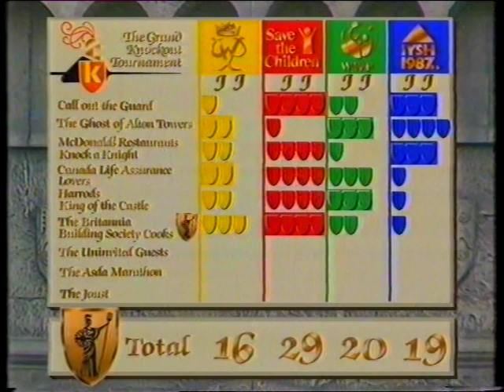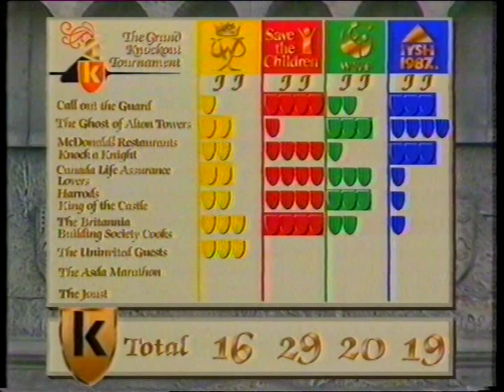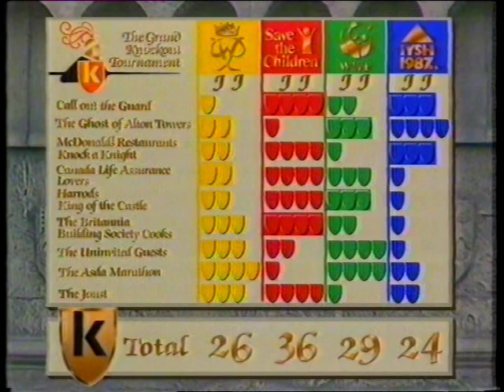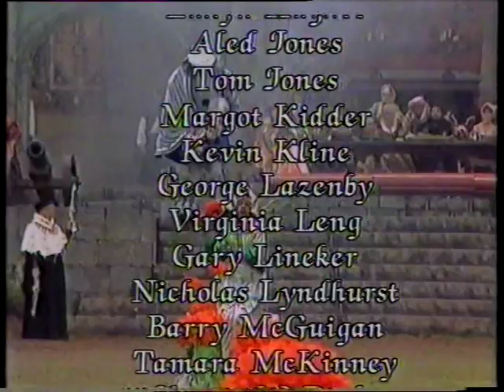IT,S A ROYAL KNOCKOUT TOURNAMENT BBC 1987 PART 3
Presenters: Stuart Hall with Les Dawson and Su Pollard
Host: Lord Knock alias Rowan Atkinson

Referees:
Paul Daniels (Chief Judge)
HRH The Duke of Gloucester
The Duke of Abercorne, The Duke of Roxburghe
The Duke of Westminster

Custodian of the Scoreboard: Geoff Capes
and featuring: Aled Jones and Cantabile

Designer: Stuart Furber / Producer: Alan Walsh
Director: Geoffrey Wilson

Produced by BBC North West (GB) / Knockout Ltd.

GB
 The Grand Knockout Tournament 1987
 Summer Special

Event Staged: Monday 15th June 1987
Venue: Alton Towers, Alton, Staffordshire

Transmission:
BBC1 (GB): Friday 19th June 1987, 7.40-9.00pm

Teams and Charities Represented:
Red Team (Save the Children Fund) v.
Green Team (World Wildlife Fund) v.
Yellow Team (The Duke of Edinburgh's Award Scheme, International Project 1987)
v. Blue Team (International Year of Shelter for the Homeless)

Team Members:
Red Team: HRH The Princess Royal (Non-Playing Captain), Jenny Agutter, Anthony Andrews, Sheena Easton, Debbie Flintoff, Sunil Gavaskar, Emlyn Hughes, Tom Jones, Kevin Kline, Virginia Leng, Walter Payton, Cliff Richard and Jackie Stewart;

Green Team: HRH The Duke of York (Non-Playing Captain), Fiona Fullerton, Margot Kidder, Griff Rhys Jones, George Lazenby, Gary Lineker, Sharon McPeake, Nigel Mansell, Michael Palin, Steve Podborski, Anneka Rice, Judy Simpson and John Travolta;

Yellow Team: HRH The Prince Edward (Non-Playing Captain), Peter Blake, John Cleese, Steve Cram, Duncan Goodhew, Eddy Grant, Sarah Hardcastle, Kiri Te Kanawa, Nicholas Lyndhurst, Barry McGuigan, Christopher Reeve, Tessa Sanderson and Toyah Willcox;

Blue Team: HRH The Duchess of York (Non-Playing Captain), Michael Brandon, Chris de Burgh, Steve Cauthen, Brian Cooper, Ben Cross, Gail Greenough, Tamara McKinney, Meatloaf, Viv Richards, Jane Seymour, Mel Smith and Pamela Stephenson.

The Games: Call Out the Guard, The Ghost of Alton Towers, McDonalds Restaurants Knock a Knight, Canada Life Assurance Lovers, Harrods King of the Castle, The Britannia Building Society Cooks, The Uninvited Guest and The Joust;
Marathon: The Asda Marathon;
Jokers: Shields.

This special programme was recorded at the popular leisure resort Alton Towers. For more details and behind the scenes photographs, please see Venues.

On Wednesday 17th June 1987, two days before the broadcast of The Grand Knockout Tournament, BBC1 transmitted a 10-minute preview programme which explained what the event would be about and why it was being held. The programme went behind the scenes and featured interviews with those involved. Later, on Sunday 6th September 1987, the BBC followed this up with a more in-depth behind the scenes programme about The Grand Knockout Tournament (details in Knockout TV) lasting 45 minutes.

Each team were allowed to play their Jokers twice. The Red Team (HRH Princess Anne's 'Save the Children Fund' team) won both of their Joker games. This was not equalled by any of the other three teams.